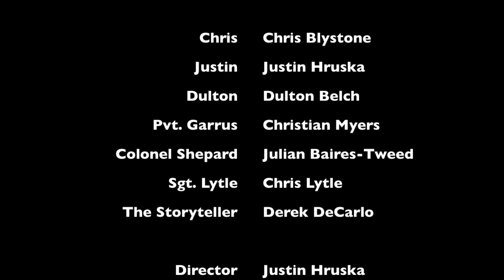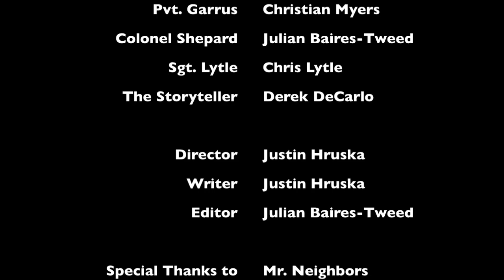Swivel Chairs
Video project in school.